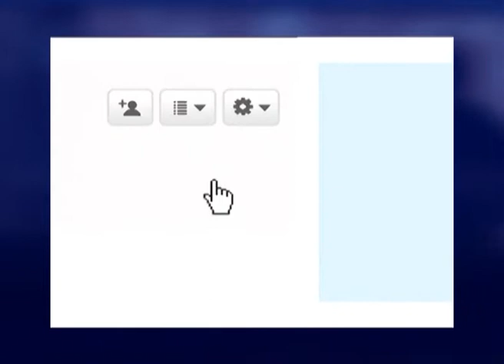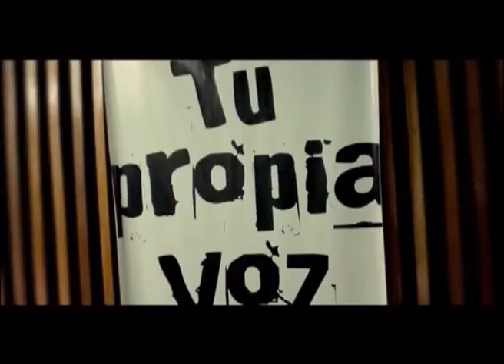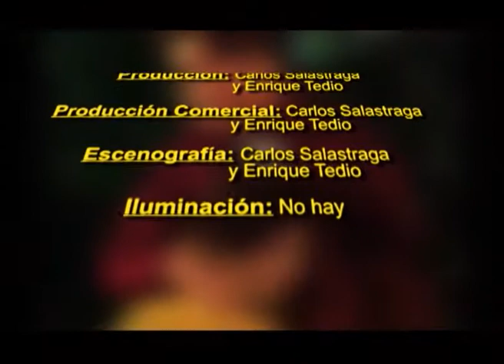Más Vale Tarde 04-08-14 (Programa Completo)